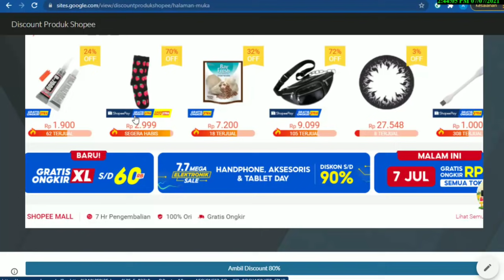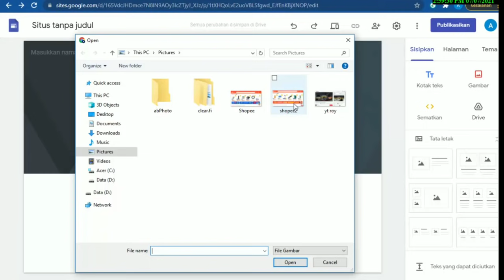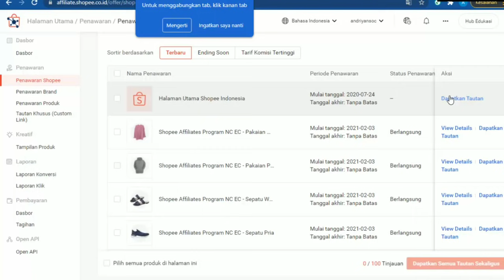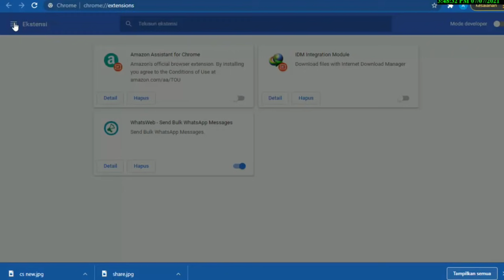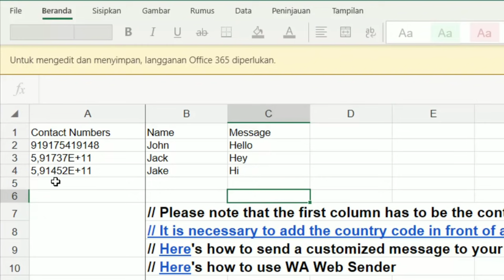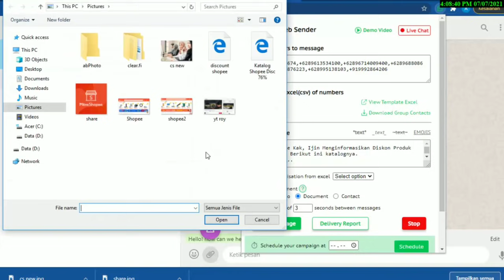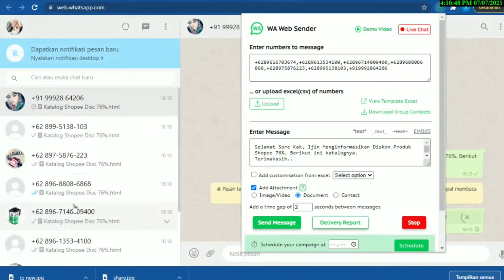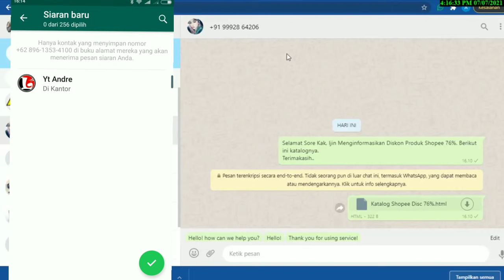Dapatkan 1,2 Juta Per Hari Dengan Whatsapp WEB ( Part 3) - Kerja Online Tanpa Modal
Cara mendapatkan uang dari internet cocok untuk mendukung program pemerintah. Kerja dari rumah.

Dalam video ini saya mencobtohkan dari awal hanya modal whatsapp bisa menghasilkan uang dari internet.

Kerja online tanpa modal ini, patut untuk ditekuni. Mengingat apkikasi yg dipakai terbukti membayar.

Panduan Lengkap Kerja Online Tanpa Modal Tanpa Jualan, Bukan Refferal.

Tiap klik yang berhasil tidak akan hilang selama 14 hari. Walaupun konversi uang dihari pertama masih sedikit, tapi 14 hari berikutnya bisa tambah terus menerus. Syarat yang klik belanja di toko star, star plus  dan shopee mall

Berikut hanya contoh link kerja saya sesuai video ini .
Tidak perlu di klik hanya contoh !

Available search .